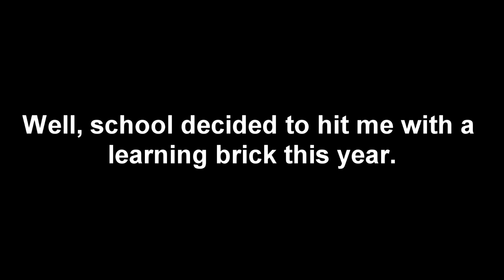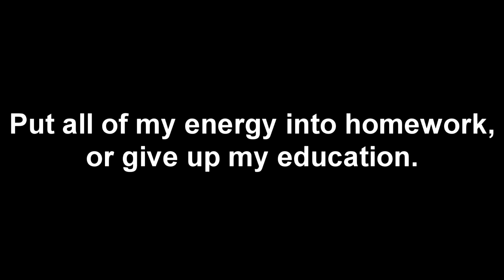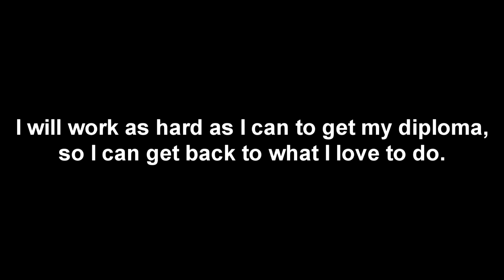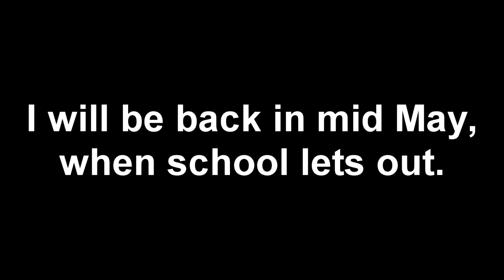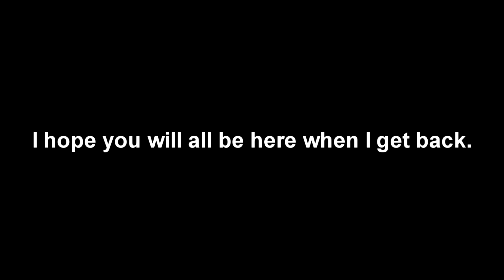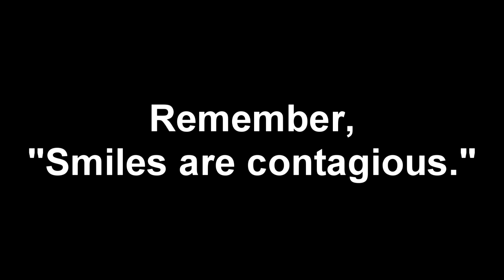School Desk Ink II 2016 Announcement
Just watch...don't bother reading this.